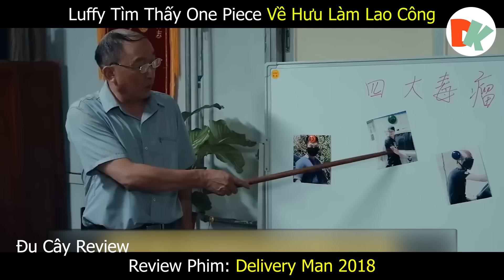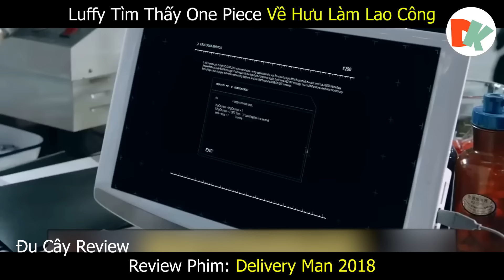Luffy Tìm Được One Piece Về Hưu Làm Ông Lao Công. Khi Trung Quốc Có Siêu Anh Hùng.